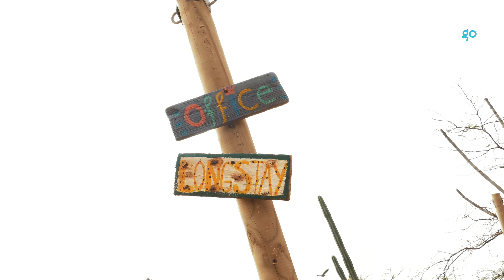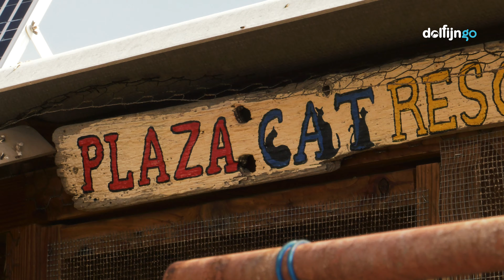HONDJES KNUFFELEN OP BONAIRE!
Sinds de oprichting in mei 2014 heeft FKK zich volledig gewijd aan de opvang, verzorging en herplaatsing van verstoten en mishandelde honden en katten. Meer weten? Check de website fkk-bonaire.org en dolfijngo.com